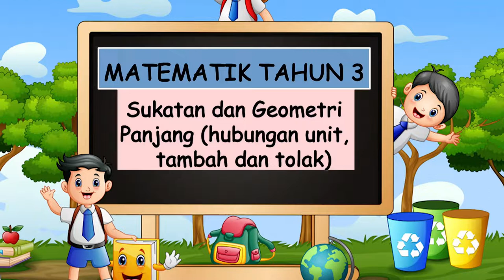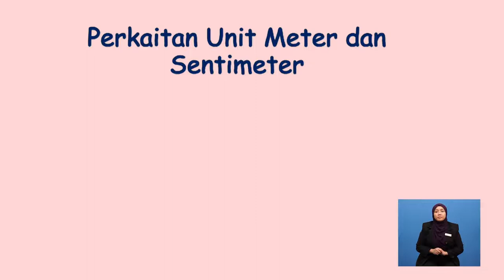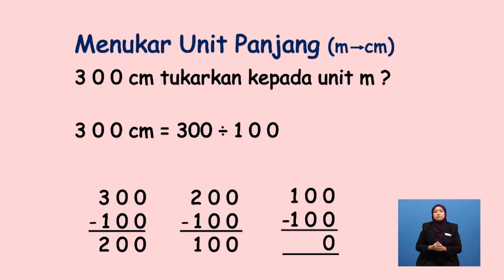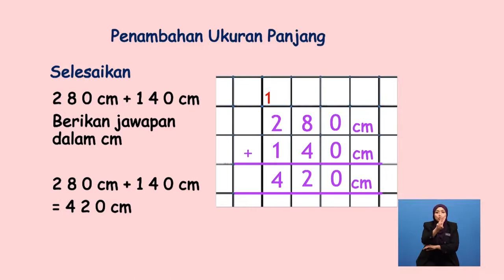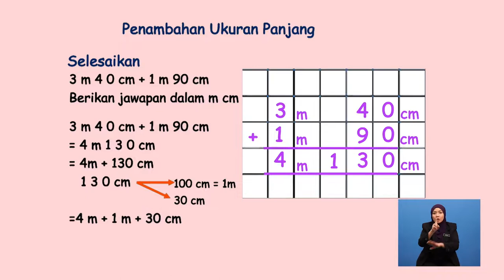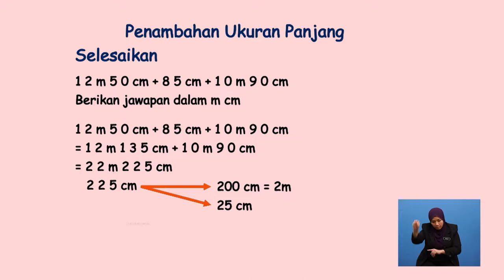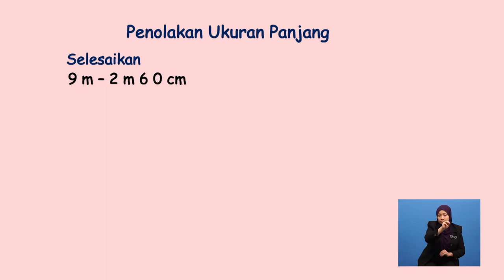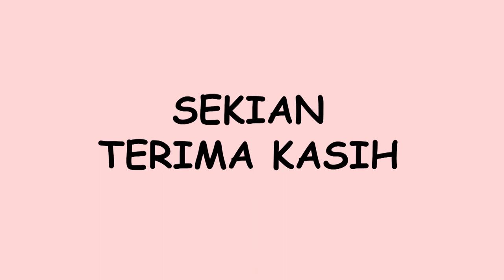Tahun 3 | Matematik | Ukuran Dan Sukatan (Panjang) | R071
Tajuk ini membincangkan tentang menukar unit ukuran panjang melibatkan meter dan sentimeter.Menyelesaikan ayat matematik tambah hingga tiga ukuran panjang melibatkan meter dan sentimeter dan  menyelesaikan ayat matematik tolak ukuran panjang hingga dua ukuran panjang melibatkan meter dan sentimeter.